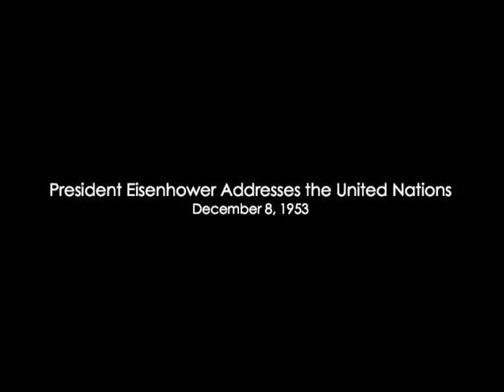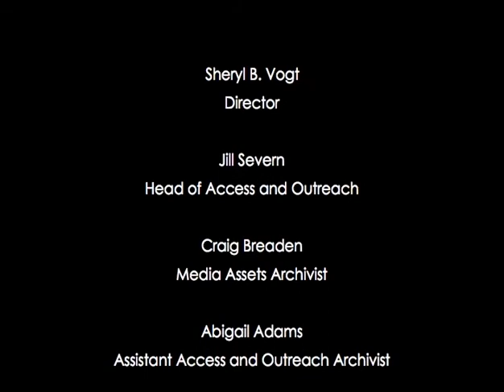Richard B. Russell and the Language of Nuclear Security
This video is compiled from footage found in the collections at the Richard B. Russell Library for Political Research and Studies, University of Georgia Libraries.